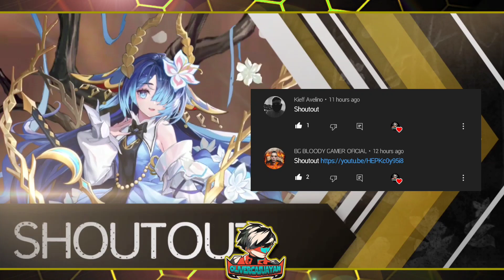FREE DIAMONDS EVENT OPEN! | Mobile Legends: Adventure